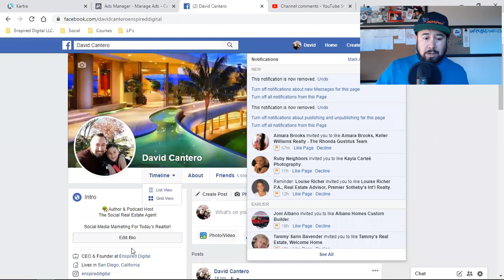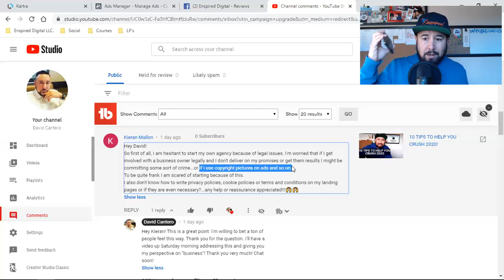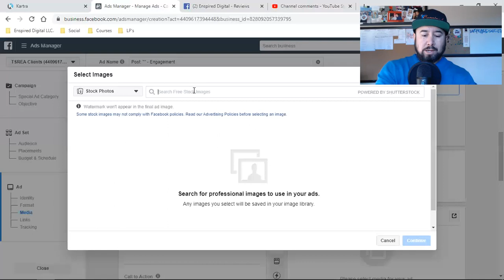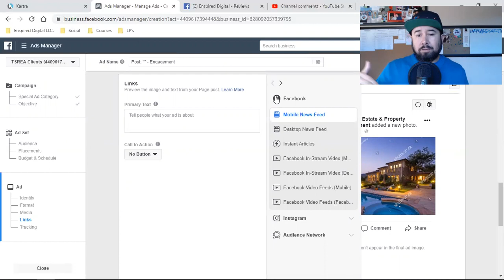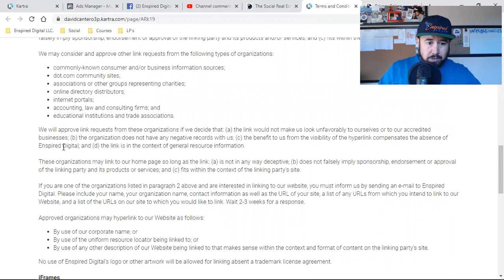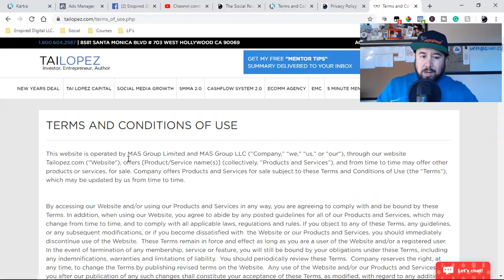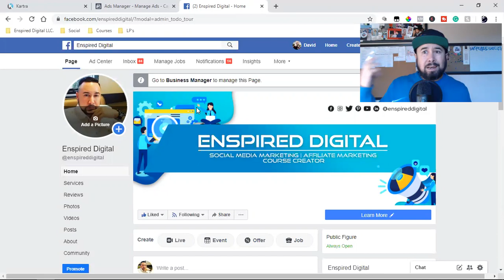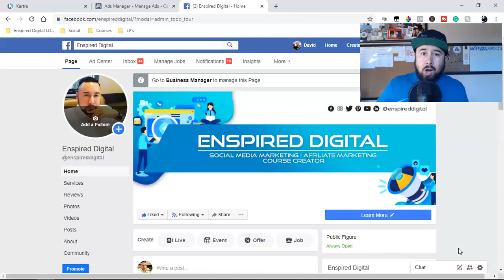THE FEAR OF STARTING YOUR OWN BUSINESS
In this video, I'm talking about what it truly takes to be an entrepreneur. It's not easy, and it's not always fun. You must have a passion and never give up attitude to make it in this field. You'll know it in your gut, you'll know it in your heart, the feeling is so strong it will keep you up at night. Whatever it may be, happiness is all we should be focused on. Enjoy!